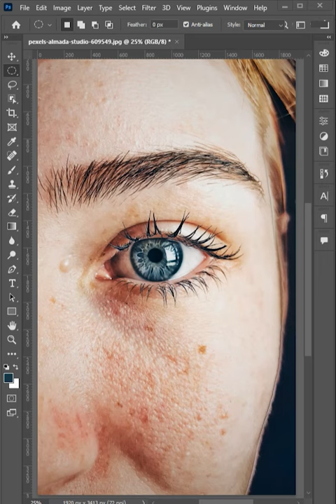Conjunction Trick for selections in Photoshop 🔥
Have at least two layers in your Layers panel – the base layer (where you want the effect) and the layer you want to use as a mask.

Position the Layers:
Make sure the layer you want to use as a mask is above the layer you want to apply the effect to.